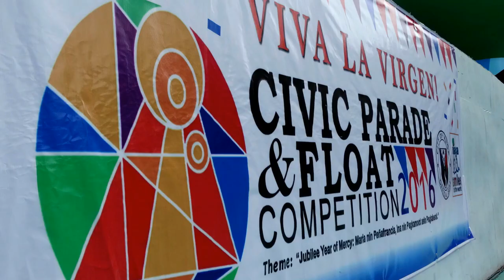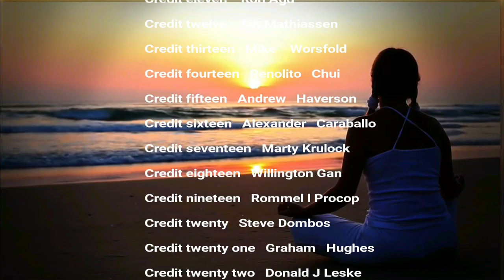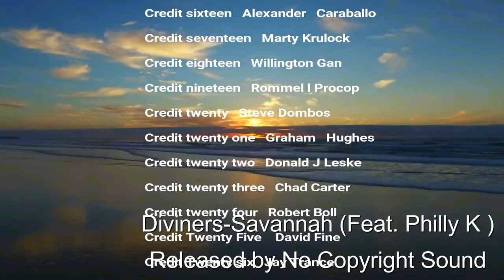Health Update Philippines Expats 1 of 2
Just a not so quick update on my health and how I got to where I am now.

LINKS YOU MAY WANT TO CHECK OUT:
Homeless Man Does Breathtaking Act OF KINDNESS

MAKES ME CRY- Must WATCH-You Won't Believe What This Homeless Veteran Does! Thanks, USMC Steve!!

Expats